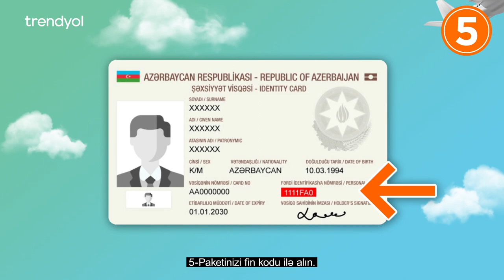Trendyoldan Azərbaycana birbaşa çatdırılma. Müxtəlif çəki, bir qiymət. 60 lirə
Çoxumuzun yaxşı tanıdığımız və sifarişlər etdiyimiz Trendyol.com saytı artıq Azərbaycana birbaşa göndərişlər etməyə başlayıb. Özü də çox münasib qiymətə: 60 lirə. Həm Türkiyə daxili, həm də Azərbaycana bir yerdə cəmi 60 lirə.
Çatdırmanı Starex firması həyata keçirir. Siz sifariş edərkən Türkiyə ünvanı yox, burdakı Azərbaycan ünvanını qeyd edəcəksiniz.